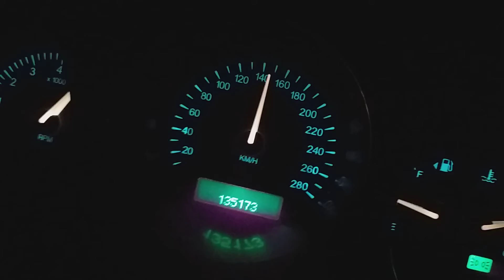Jaguar xjr acceleration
Xjr x308 375cv